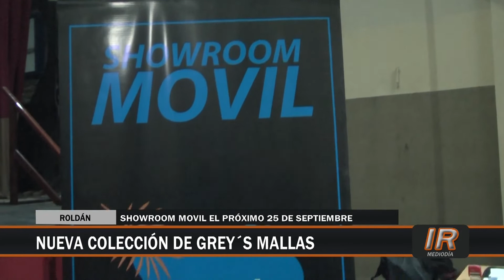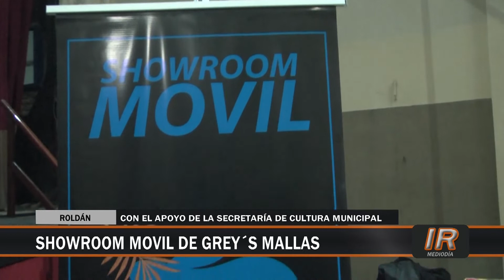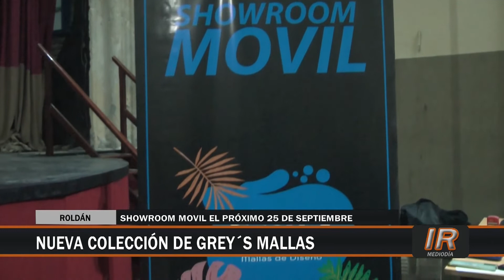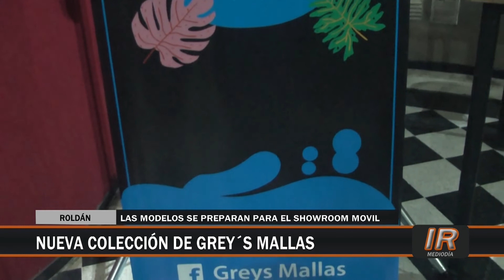Grey's Mallas se prepara para su primer showroom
Ensayos en la Casa de la Cultura roldanense a dos meses del primer showroom de Grey´s Mallas que se va a realizar el 25 de septiembre en Terranova Eventos.